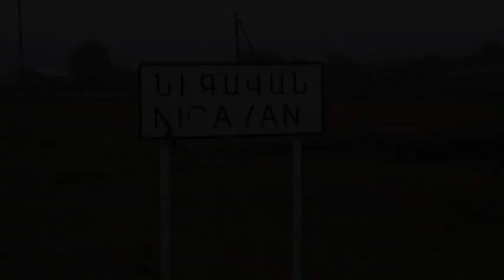Կիսաբաց լուսամուտներ ԵՐՋԱՆԿՈՒԹՅԱՆ ՀԱԿԱՌԱԿ ԿՈՂՄԸ տեսանյութ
ԵՐՋԱՆԿՈՒԹՅԱՆ ՀԱԿԱՌԱԿ ԿՈՂՄԸ - Հայրական փոքրիկ տնից հեռանալու որոշումը 37-ամյա Ֆուրմանն ինքն է կայացրել: Նրա՝ 6 անձից բաղկացած ընտանիքը, արդեն 4 ամիս է, ապաստան է գտել համագյուղացիներից մեկի տանը: Կենցաղային պայմանները, մեղմ ասած, անմխիթար են, ու նրանց մնում է միայն հարմարվել իրականությանը: Ֆուրմանը նախկինում անասնապահությամբ էր զբաղվում ու այդպես վաստակում օրվա հացը: Սակայն առողջական խնդիրներն այսօր նույնիսկ դրա հնարավորությունը չեն տալիս: Արագածոտնի մարզի Նիգավան գյուղում ապրող այս ընտանիքում ավելի հեշտությամբ կարելի է հաշվել ունեցածը, քան չունեցածը: Տիկին Անահիտն ամեն հարցում է ամուսնու կողքին: Ֆուրմանը նրան հերոս կին է համարում՝ շնորհակալ լինելով Աստծուց, որ իր կյանքի ուղեկիցը հենց Անահիտն է: 10-ամյա Լենան, 9-ամյա Լիլիթը, երկվորյակ եղբայրներ Նժդեհն ու Արաբոն ծնողների ուրախությունն են: Նրանք անում են ամեն ինչ՝ երեխաների երջանիկ մանկությունը ապահովելու համար, սակայն դա միշտ չէ որ հաջողվում է: Տաղավարում ընտանիքի մայրն է՝ Անահիտ Հակոբյանը:
ԿԻՍԱԲԱՑ ԼՈՒՍԱՄՈՒՏՆԵՐ